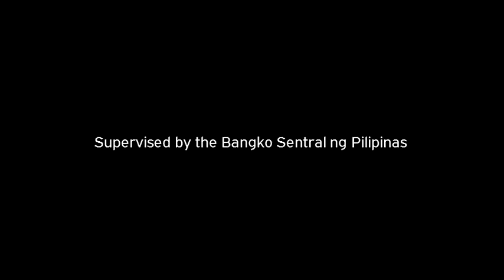LBC Money Radio Commercial “Percy” (2021 - 2022) (OCQ's Version)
This radio commercial is Percy the coin purse
LBC: We like to move it!
Supervised by the Bangko Sentral ng Pilipinas
ThouShallNotSteal (Exodus 20:15)
HuwagMagnakaw (Exodus 20:15)
YOUR OWN